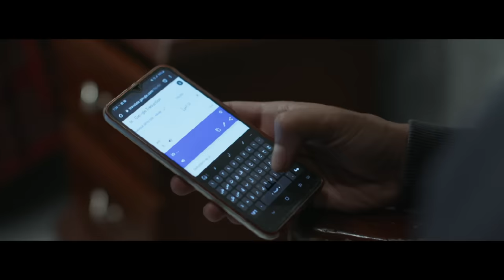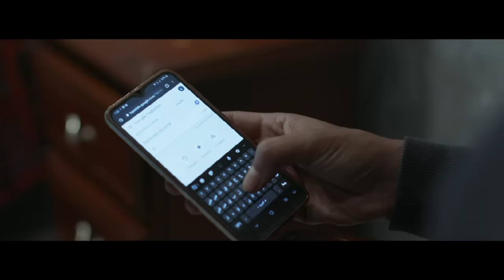Ibn Khaldoun S01 Episode 01 Partie 01